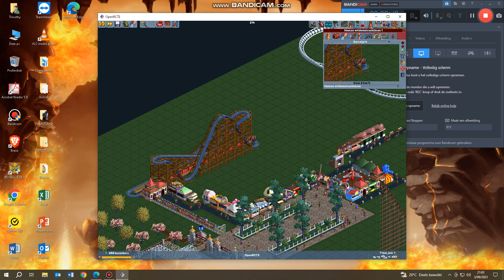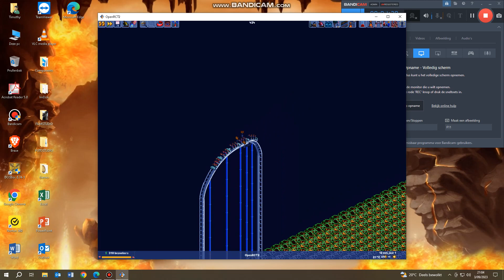My new park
Well, it's time for a showcase but it's another park i made myself. (i'll still be an experimental lad because i feel like)